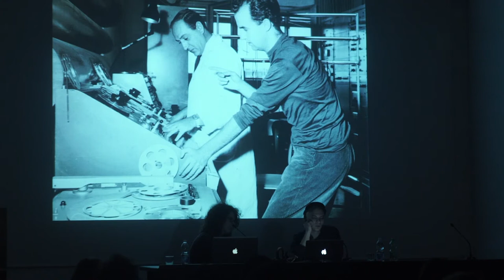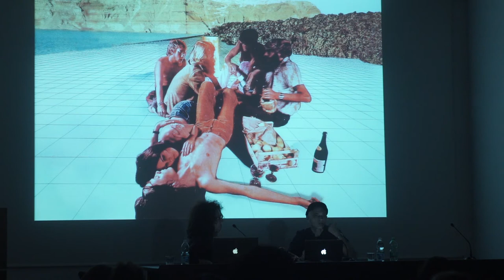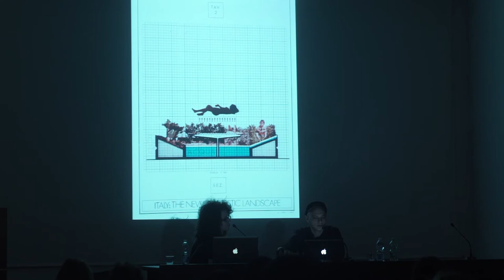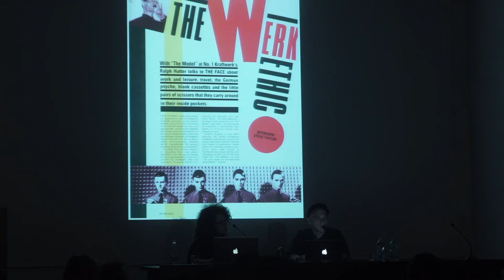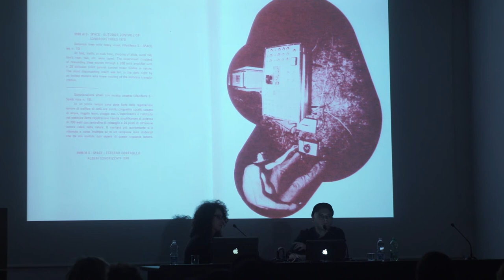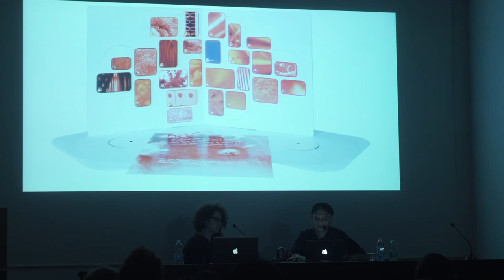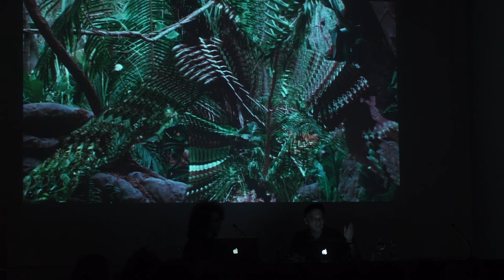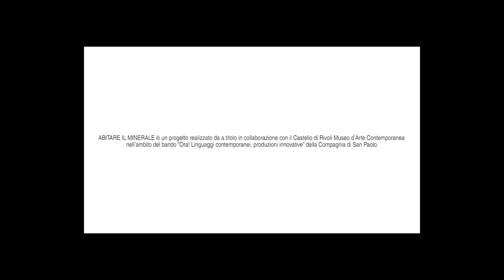Valerio Mattioli, Another Green World a cura di NERO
Valerio Mattioli

Another Green World
a cura di NERO

Da Brian Eno alla musica jungle, dalla fourth world music alle recenti tendenze “ecofuturiste”, la storia della musica elettronica è forse in grado di suggerire traiettorie non scontate sul nostro rapporto con l’habitat in cui abitiamo, tra fantasie di un pianeta incontaminato e una realtà segnata dall’intervento dell’uomo sull’ambiente che lo circonda? Questi i temi della lecture e della seduta d’ascolto di Valerio Mattioli, scrittore di musica e culture pop ed editor di NERO.